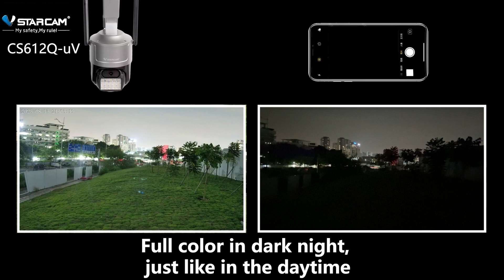VStarcam black light full-color camera CS612Q-uV is used for guarding warehouses, hotels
VStarcam black light full-color camera CS612Q-uV is used for guarding warehouses, hotels, and parks, allowing remote viewing of clear images like daylight at any time. It features humanoid detection, IP66 waterproof, two-way voice, and two-way pan tilt! 4 million high-definition pixels, night like day, dual-purpose indoor and outdoor! Humanoid tracking, real-time alerts, TF card, cloud storage, and hard disk recorder storage methods are diverse!